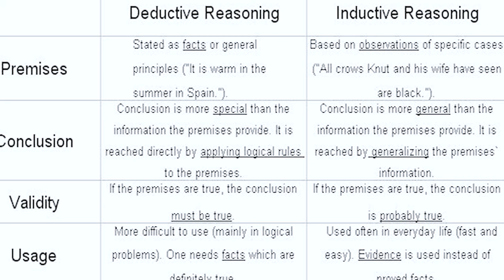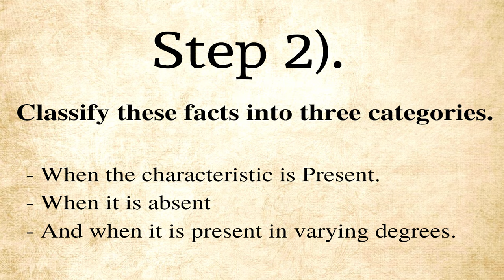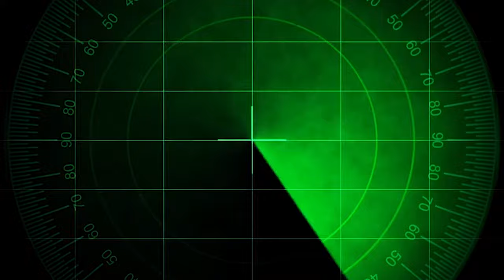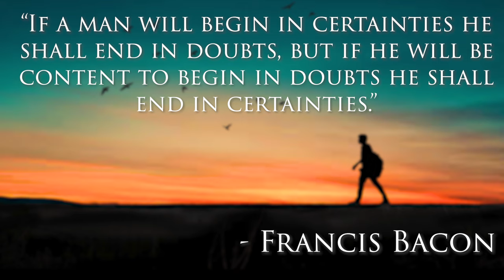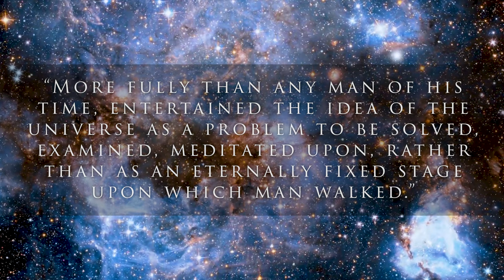The Philosophy Of Sir Francis Bacon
In the 17th century Sir Francis Bacon stood at the very foundation of the scientific revolution and would introduce to it the scientific method that we have amended for our use in modern times. Many of his years were spent as a politician, but this was not to stop him from imposing his genius upon the philosophical and scientific world.

Here in this video we explore his contributions to science and natural philosophy as well as many of his accomplishments achieved throughout his life. I will cover in a basic sense the foundational steps of the scientific method, the four idols, and the legacy he left upon the world of science and philosophy.

Thank you for taking the time to watch this video, check out these other videos on western philosophy.

Music Attributions:

Slowly Until We Get There – Joey Pecoraro – Ambient | Inspirational